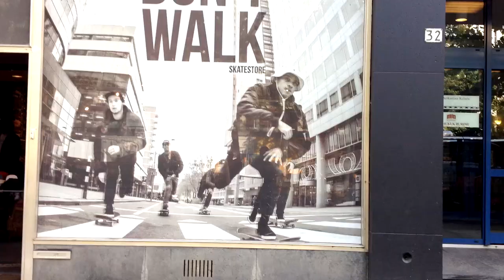Setting up a skateboard at Skatestore Rotterdam.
Skater: Marijn Stolk

If u want to know the setup, leave a comment :)

» INSTAGRAM: @SkateandThrash1 @Ferdehh @Marijnnstolk @Hen3Luigi